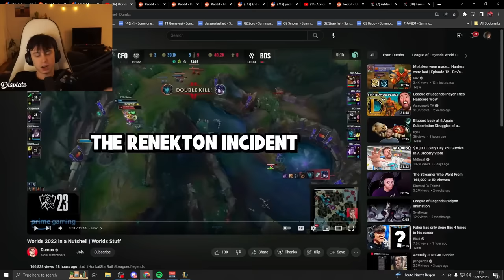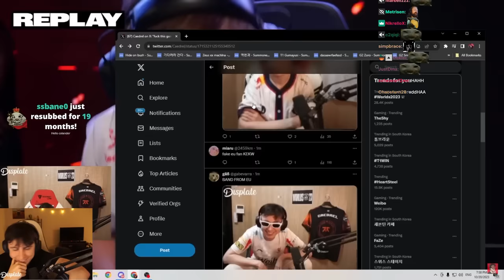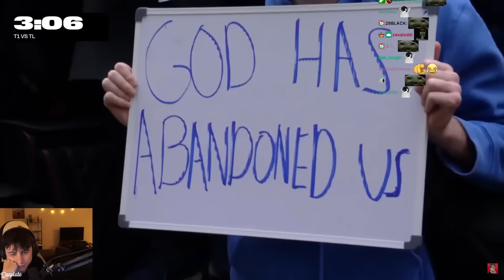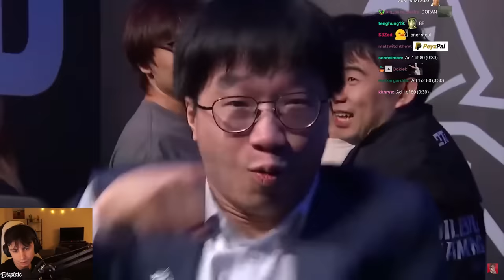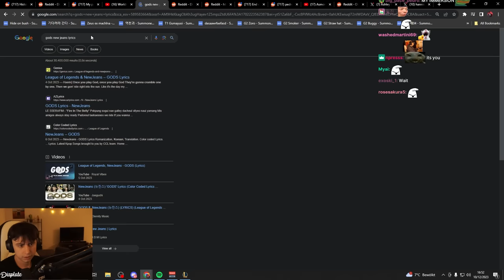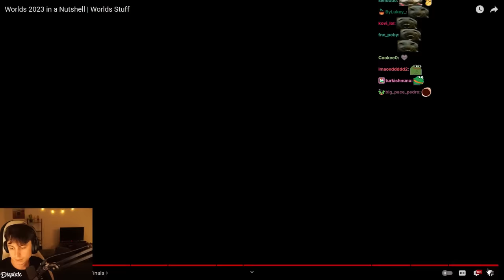Caedrel Reacts to My "Worlds 2023" Video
Dumbs milking Caedrel for views part 3